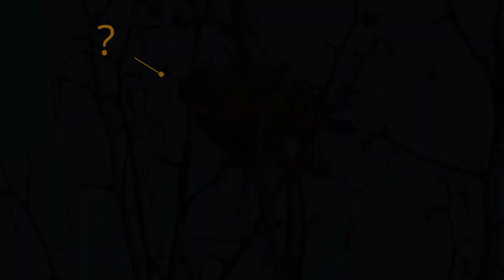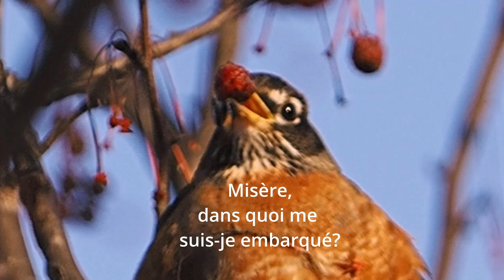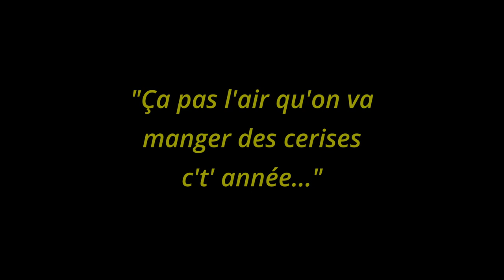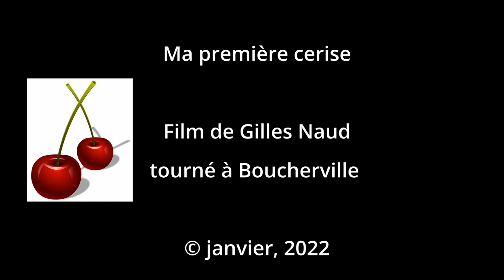Ma première cerise.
On sait que les merles conservent les cerises dans les cerisiers comme dans un congélateur: pour les jours où la nourriture se fera plus rare - i.e. par grands froids. Mais, il faut bien se le dire: leur cueillette de cerises est parfois très particulière…
[v. 47 secondes plus légère]